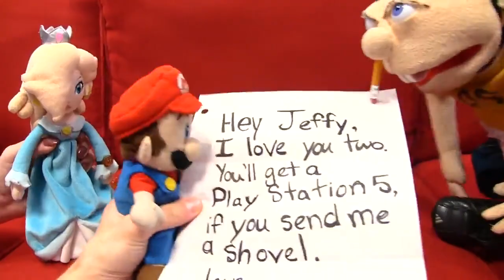face eater sent Jeffy a letter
SML Movie- Jeffy's Pen Pal!_4115